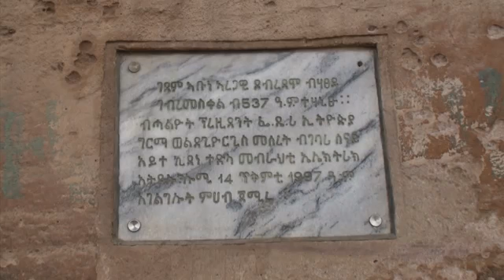videoplaybackThe dangers of Debre Damo monastery Ethiopia